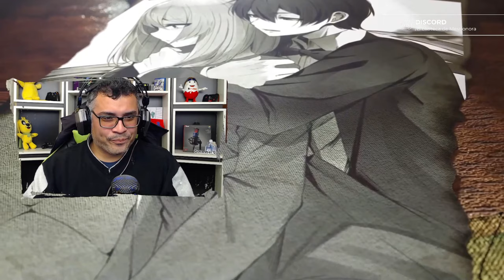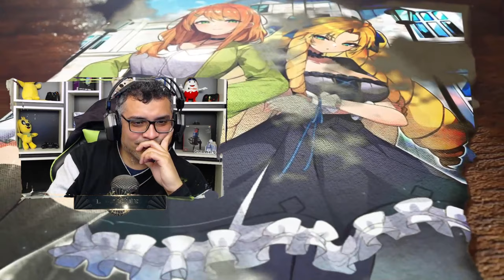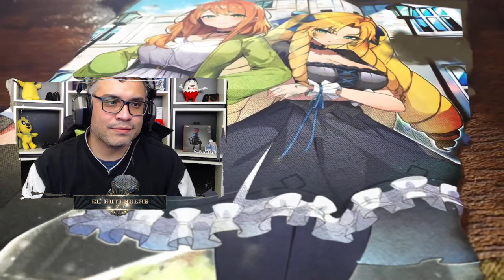Problemas con Emile y Serge/ Vol. 06 - Cap 02-1 /RESUMEN de Otome Game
Seguimos con mas de otome game, en esta oportunidad lelia ha regresado con emile y resulta que este ultimo se entera de que lelia se fue de aventura con serge, que pasara?' entérate en este resumen

📋 Menu del Video:

⏲ 00:00 Introducción
⏲ 03:31 Inicio del Resumen